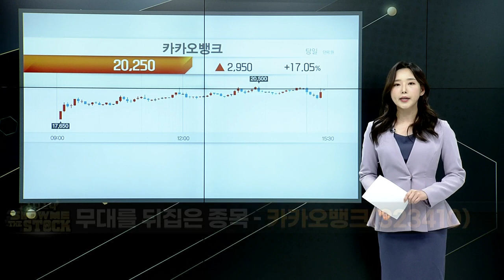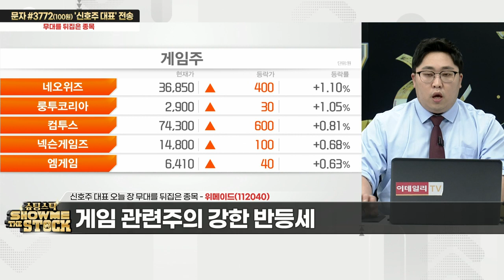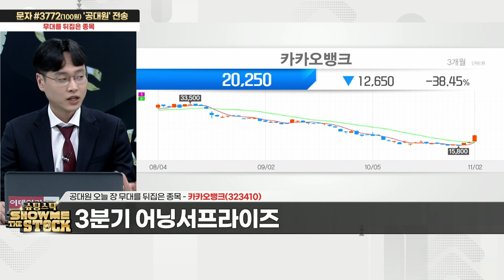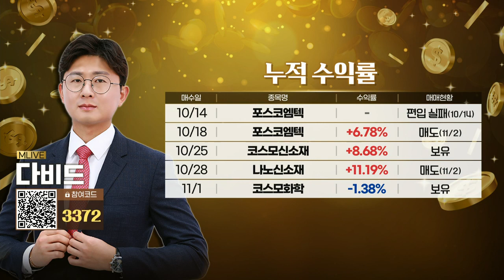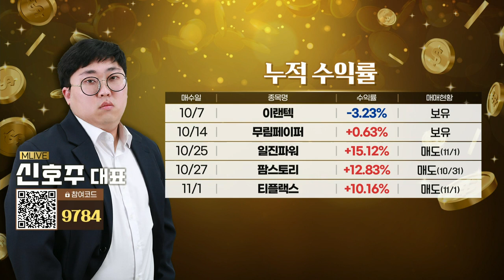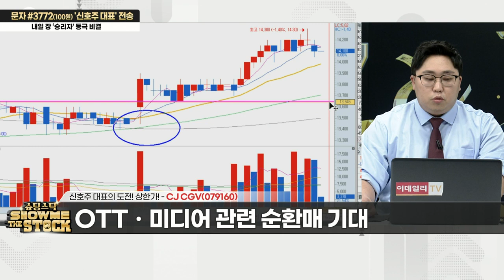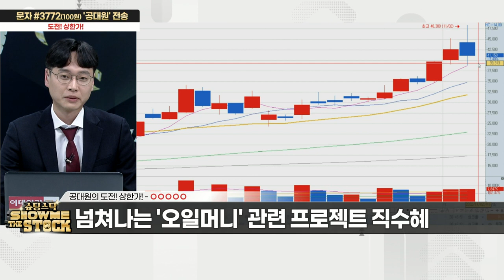슈팅스탁 쇼미더스탁 20221102